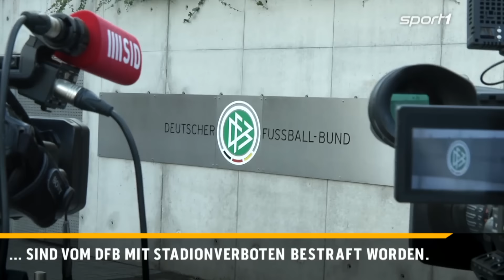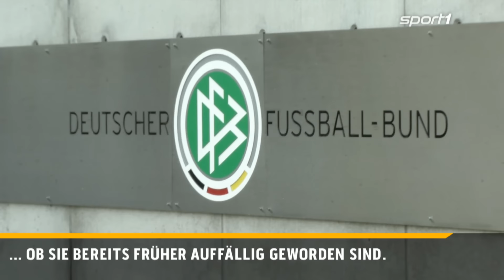Özil beschreibt Mourinho-Zoff, Meyer auf Schalke vor dem Aus | SPORT1 - Der Tag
Nach einem schwachen Spiel im DFB-Pokal beim FC Bayern München steht Max Meyer auf Schalke vor dem Aus. S04-Trainer Markus Weinzierl bemängelte vor Allem die fehlende Zweikampfhärte des Mittelfeldspielers.

Die SPORT1-News im Überblick:
1. Meyer auf Schalke vor dem Aus
2. Kovac hält Schmerzmittel für nötig
3. Özil beschreibt Mourinho-Zoff
4. Stadionverbot für BVB-Hooligans